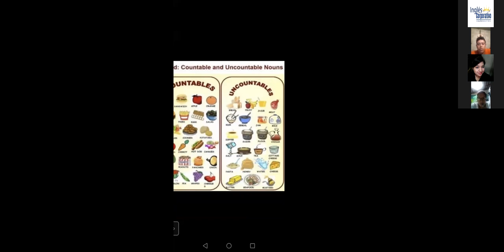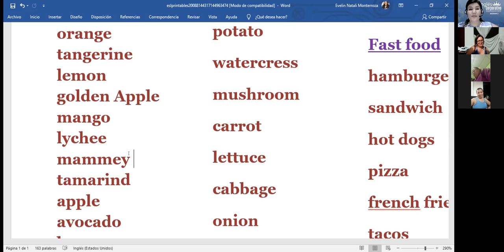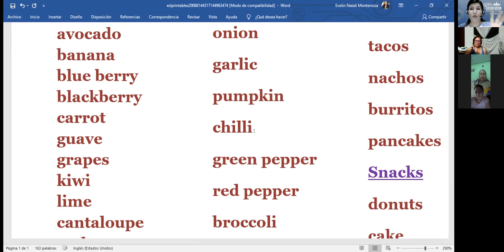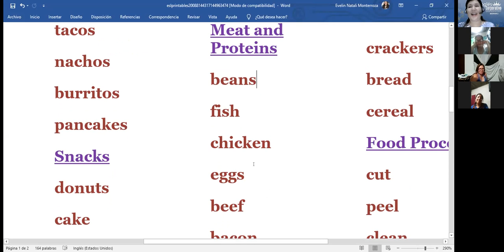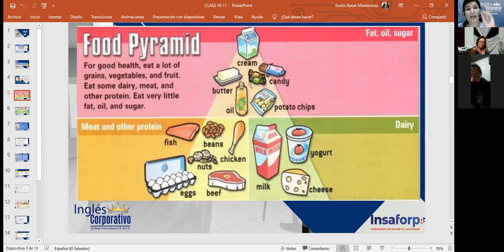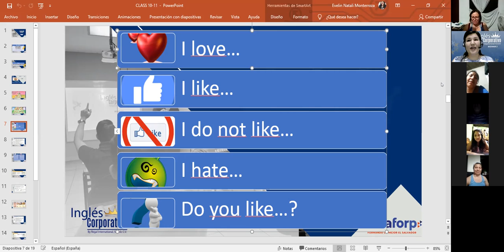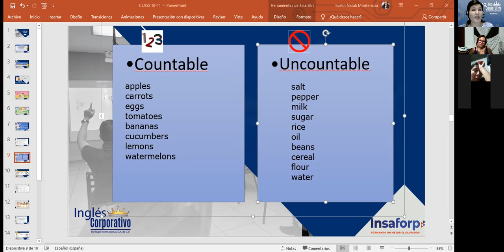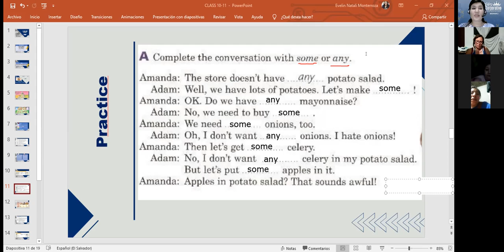Inglés Corporativo-Likes and dislikes about food-Day 11